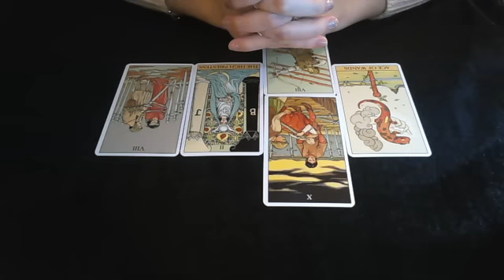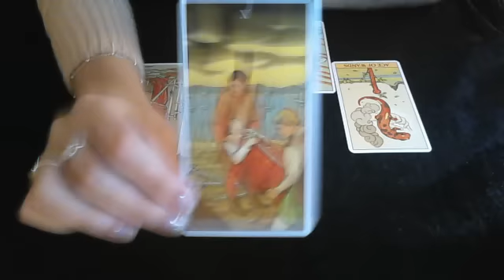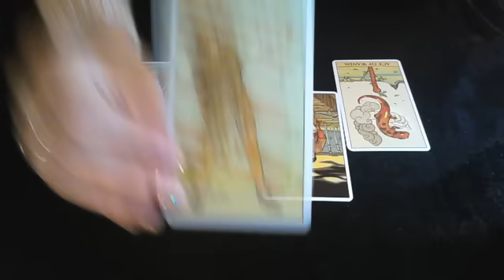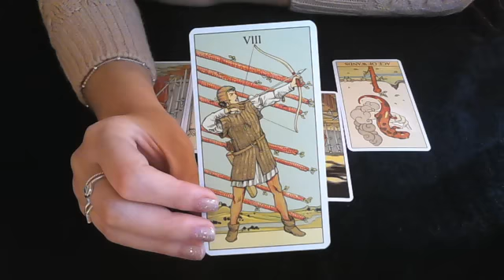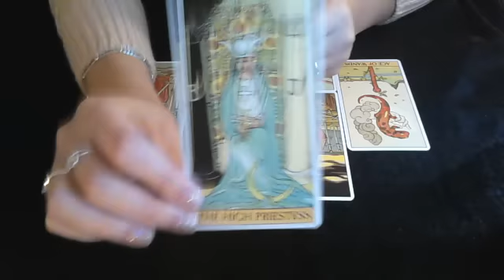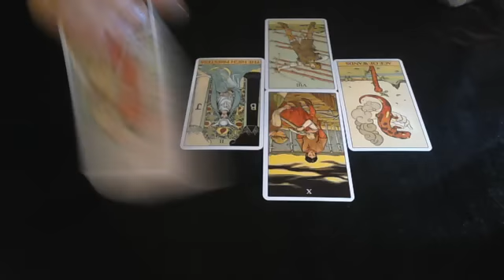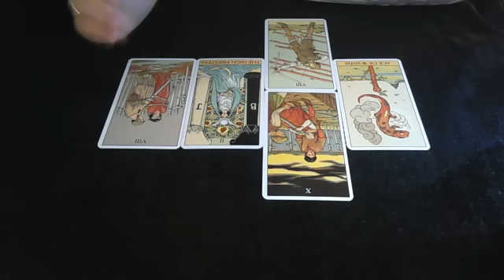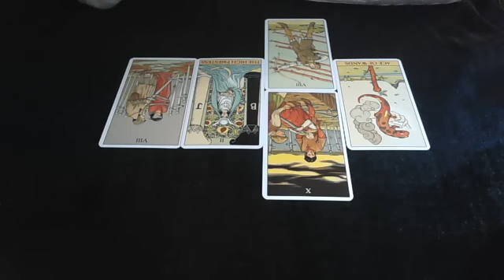Sagittarius Weekly advice December 12th 2016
A general overview of the week of December 12th 2016